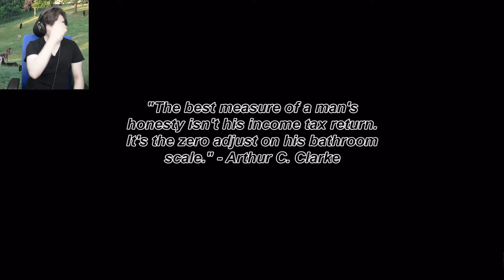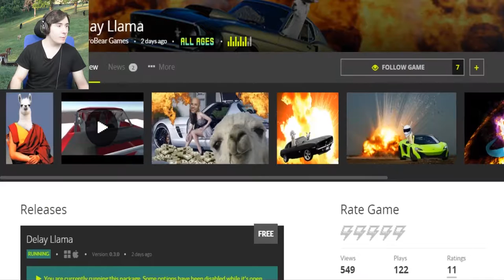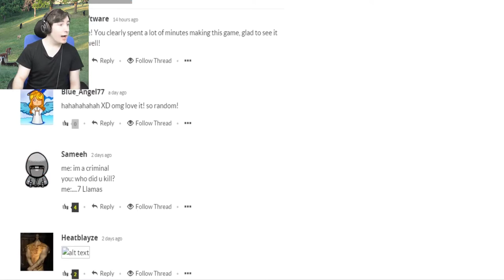PLANET OF THE LLAMAS | Delay Llama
We are late for work but it turns out the entire planet has been taken over by llamas and it is up to you to save the world